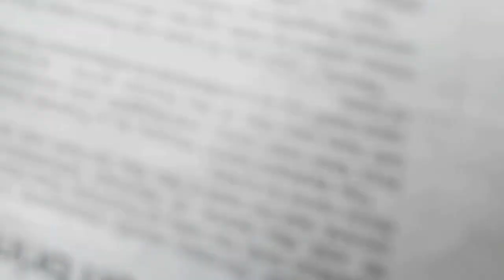VLOG : SISTER PET | WALK WITH LUCKY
Daily rutine, bring lucky outside. Mau berak katanya..